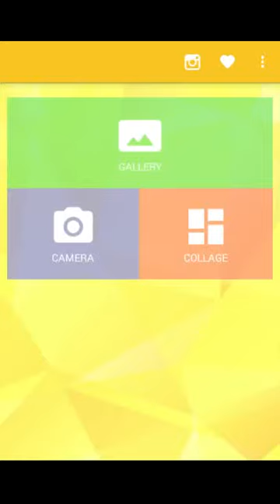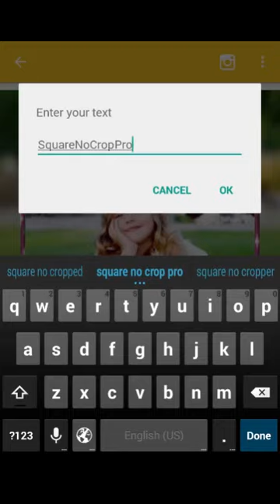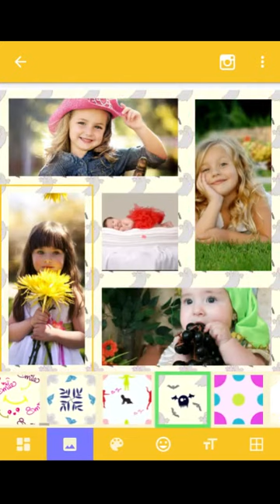Square No Crop Pro for IG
Now you can post your photos full sized